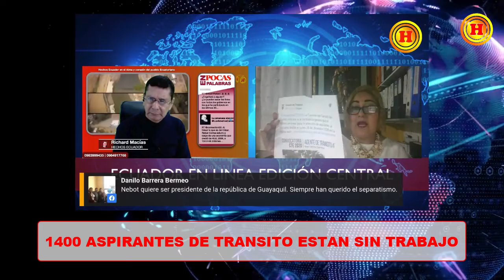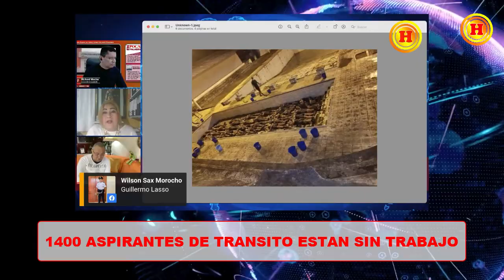Dayana Plaza: 1400 aspirantes de transito están sin empleo